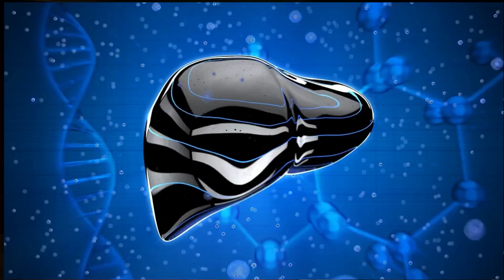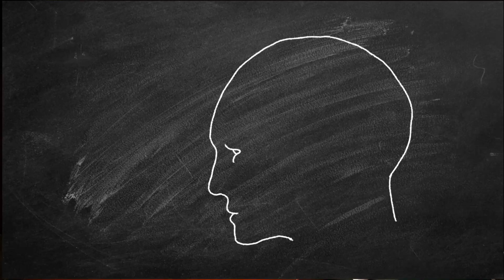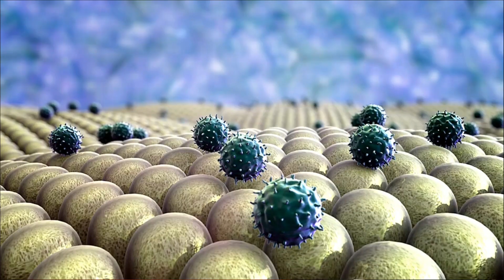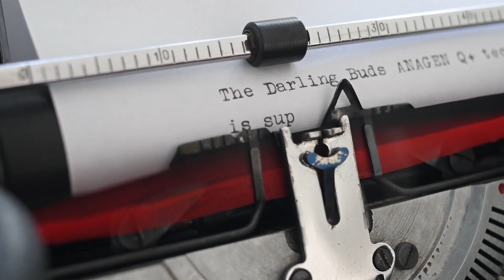Somebody else's hair for your Hair Transplant ? Dr Bhatti discusses the possibility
Can we get a hair transplant from another person?
Hair transplant can be done using somebody else's hair if scientists are to be beleived. Someone else's hair can be transplanted if the immune ersponse is suppressed. If you suffer from extensive hair loss and baldness with limited donor availability, have you not coveted a friend’s, a relatives or a partners hair especially when it closely matches yours. And thought of getting it transplanted on your head?
If doctors can transplant organs, they must be able to transplant small hairs from one person to another? It sounds so simple.
The good news for you is that scientists are currently researching ways to transplant hairs from one person to another without rejection.
Hang on to know about these advances in detail in this present video.